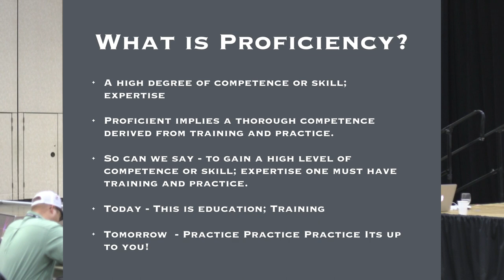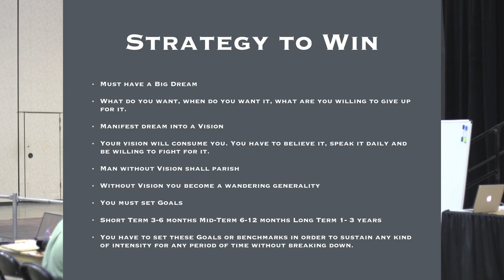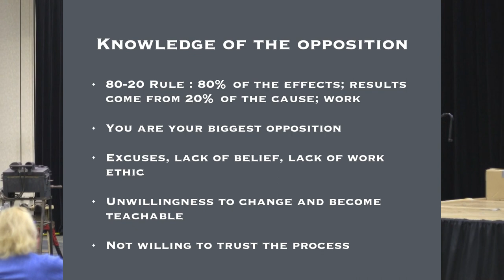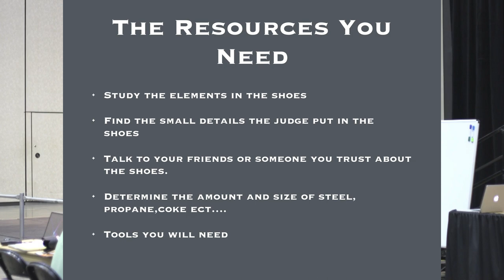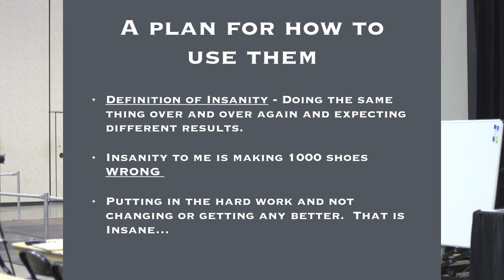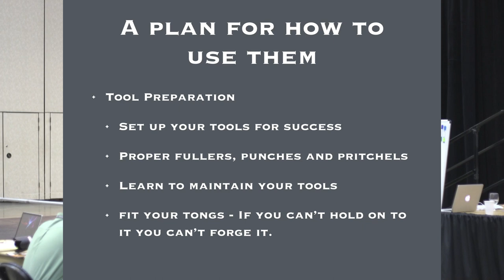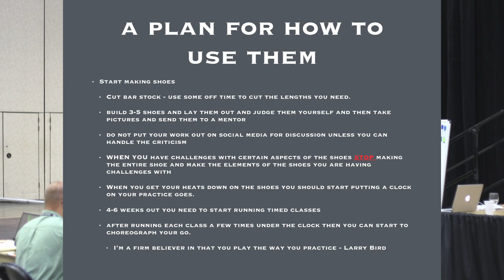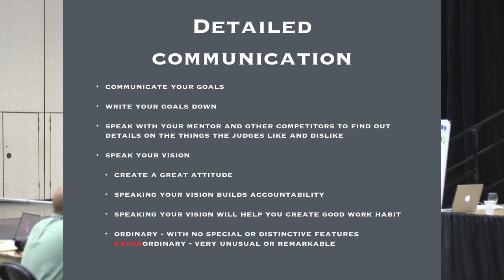AFA 49: Chad Chance, How to Become a More Proficient Competitor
Chad Chance, CJF presents "How to Become a More Proficient Competitor" at the 2020 American Farrier's Association Convention, March 10, in Chattanooga, TN.